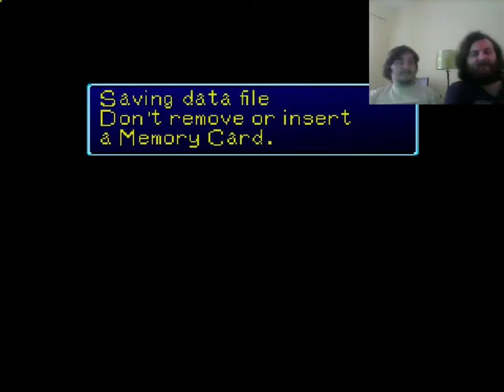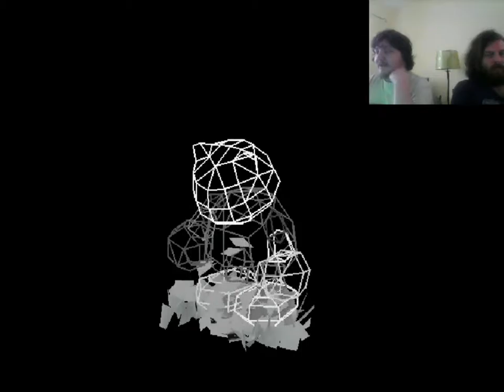Retro Zone - Digimon World Part 26 Bye Lokiba Hello Benny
The Retro Zone is back with more Digimon World